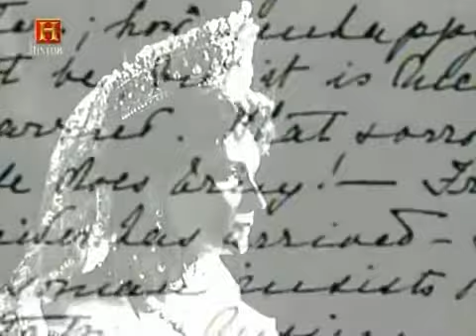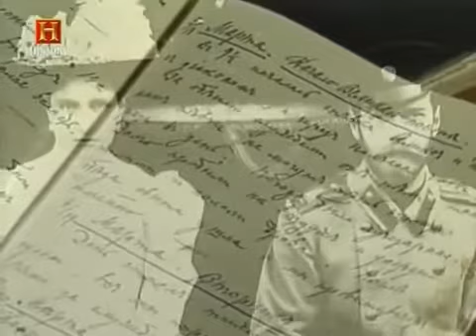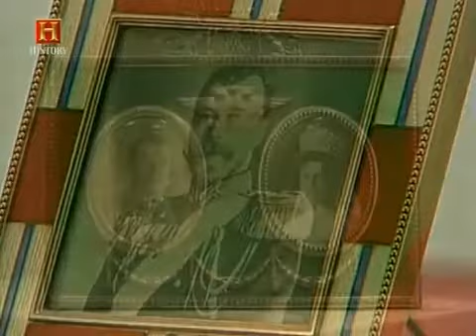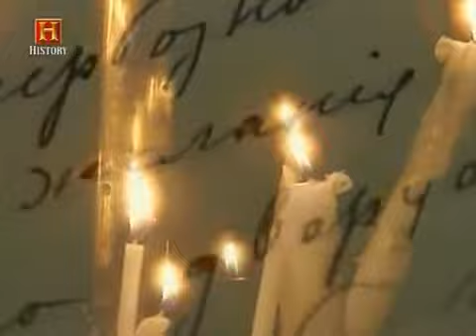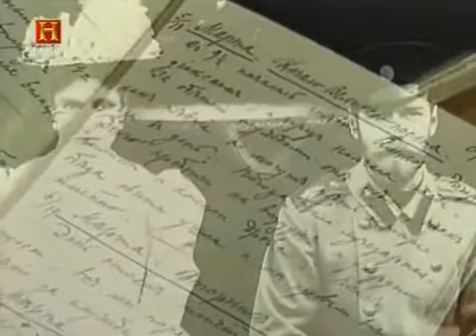La maledizione dei Romanov [parte 2di3]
Dopo la tragedia della famiglia Romanov, molte persone dissero di essere le figlie dello Zar Nicola 2, sopravvissute all'eccidio. Una sola di queste donne.

Per trecento anni il destino della potente dinastia dei Romanov fu legato a quello della popolazione russa che governava. Nessuno dei monarchi fu perseguitato da uno dei destini più tragici..